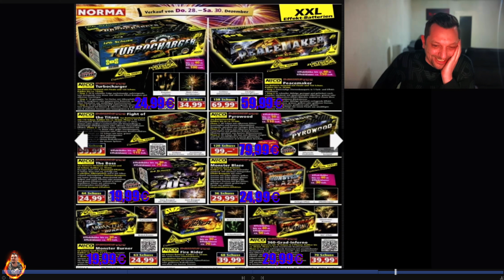Norma Feuerwerk Prospekt 2023/24 inklusive alte Preise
Hier in diesem Video seht ihr das aktuelle Norma Prospekt 2023/24 inklusive alte Preise!

Wenn euch das Video gefallen hat, würde ich mich über ein Like sehr freuen.